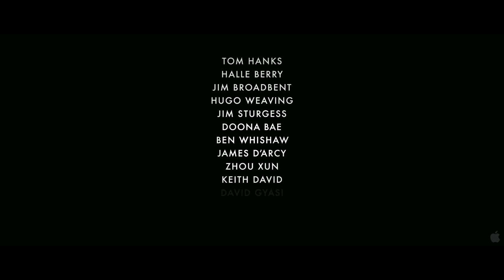Cloud Atlas Official Trailer HD PL \ Oficjalny rozszerzony zwiastun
Polish version of Cloud Atlas Trailer. All rights to the material belongs to Warner Bros. This is a fan-made translation, made non-profit. | Polska wersja zwiastuna filmu Cloud Atlas. Wszystkie prawa do użytego materiału należą do Warner Bros. Tłumaczenie jest fanowskie, wykonane non-profit.